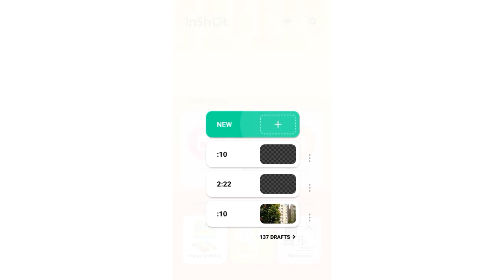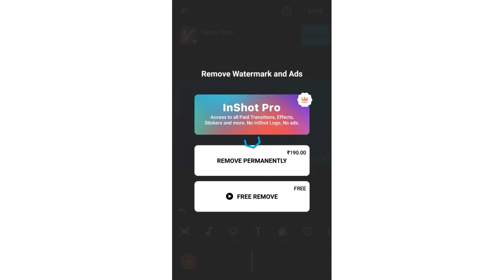How to Create NEON EFFECT BLANK SCREEN in InShot App | InShot Tutorial | Android & iOS